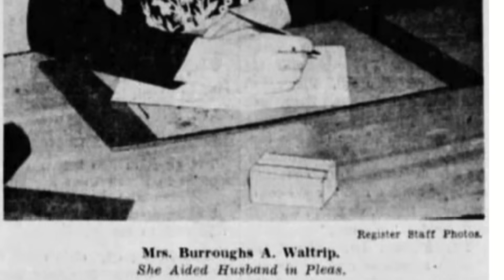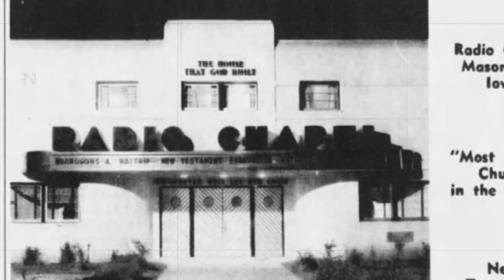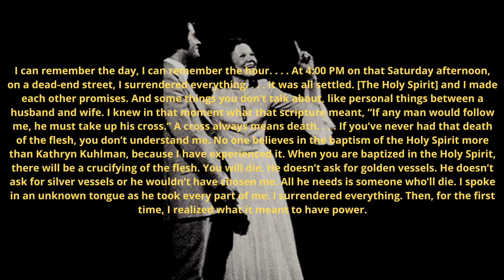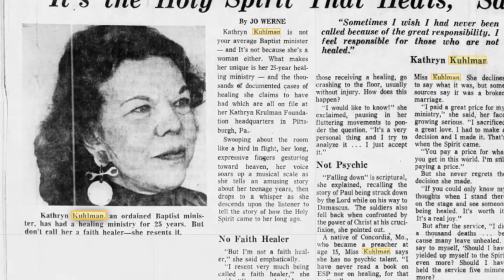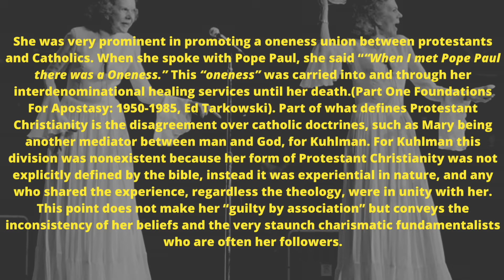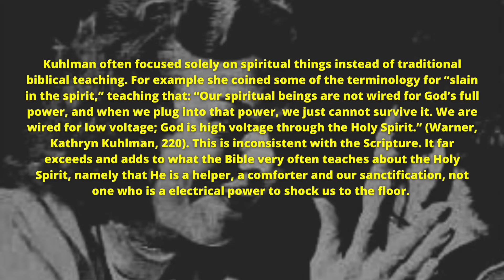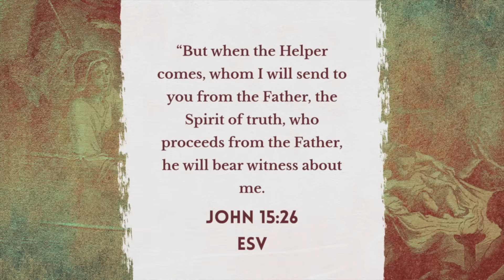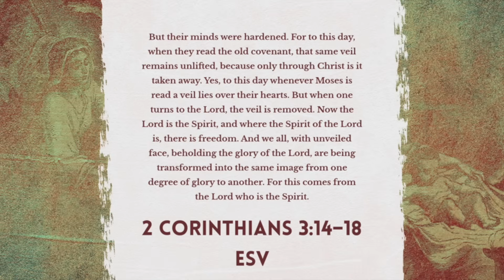The Life and Scandals of Kathryn Kuhlman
Kathryn Kuhlman's public and private lives were marked by questions and confusion. Her mannerisms were dramatic and creepy. In this video, we talk about her life and scandals, as well as her creepy stage persona.